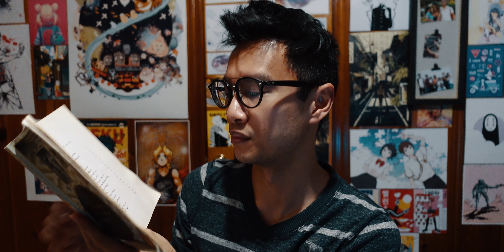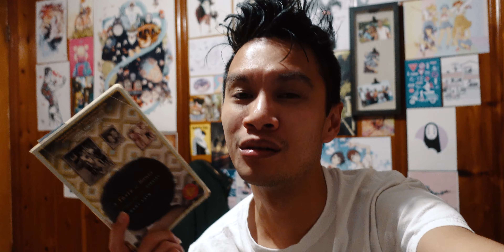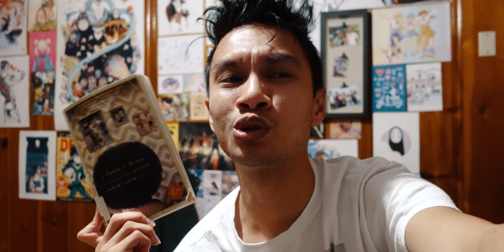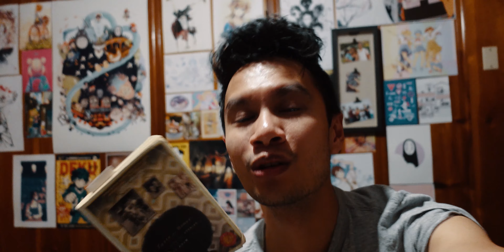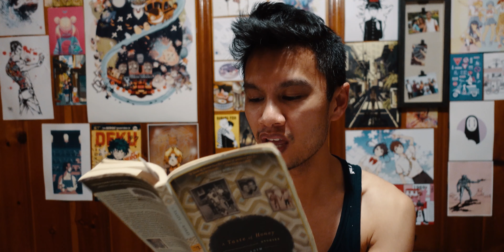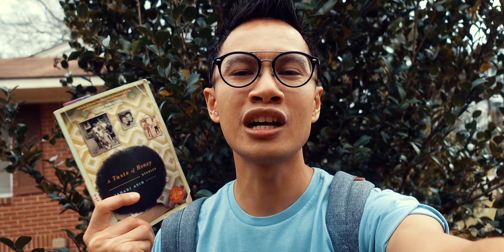Taste of Honey by Jabari Asim | Book Review